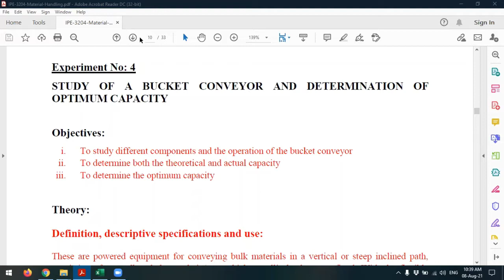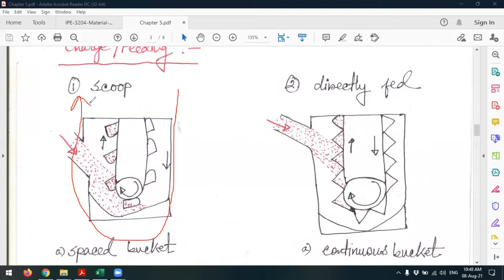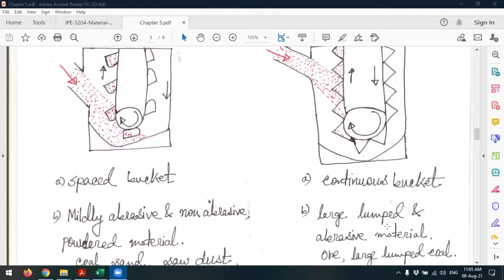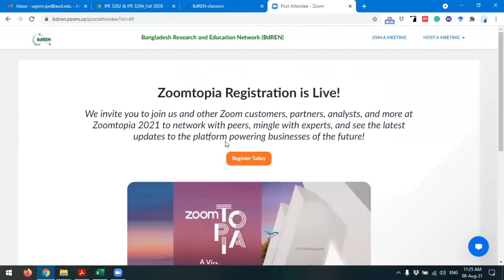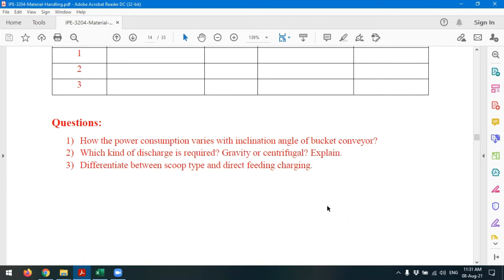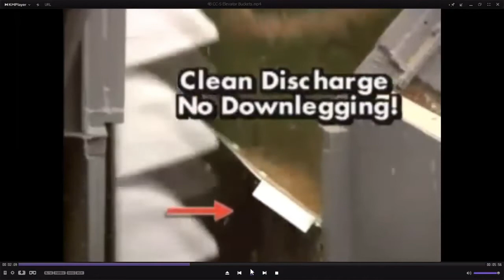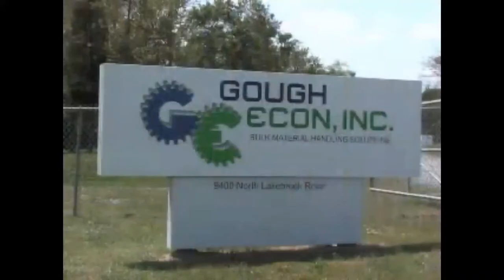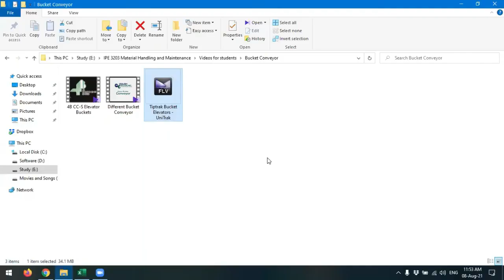IPE3204 Bucket Conveyer